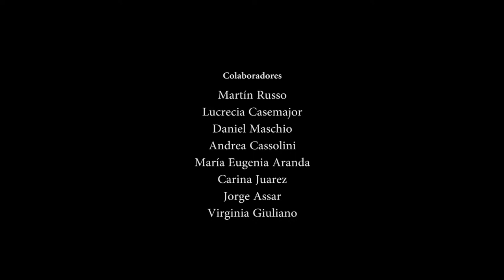Dr. David Pedemonte y Dr. Osvaldo Pellín- El Hospital y el Gobierno Militar I